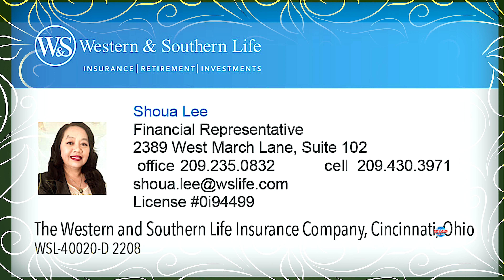KWV TXHIAJ TUS TXIV MOB LOS TUS NIAM MUS NRHIAV NEEB YAIG LOS KHO TUS TXIV 4/2024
TRAVELS VISITIG HMONG VILLAGE  VIETNAM 2024